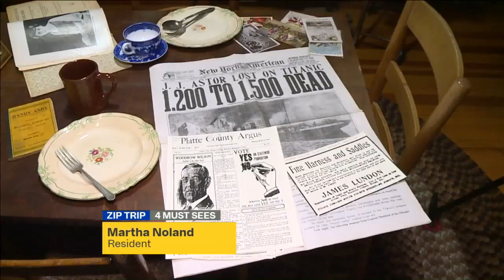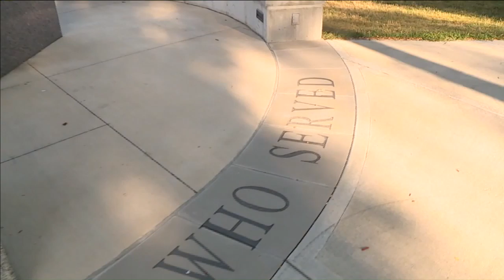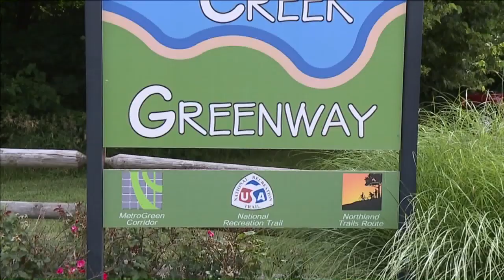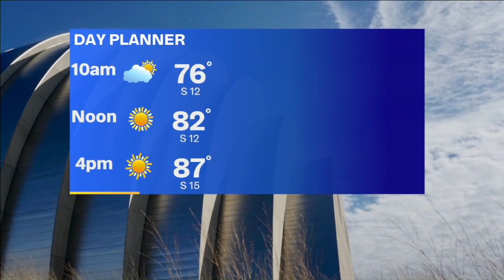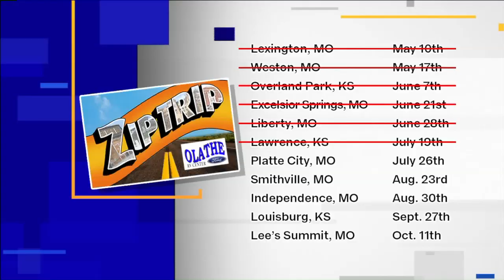Zip Trip: FOX4 travels northwest to Platte City to enjoy the small town and its county fair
About 30 minutes northwest of Kansas City, you’ll find Platte City, Missouri. Today, the population is just short of 5,000. It’s quite a jump from its humble beginnings in the early 1840s with only six stores and 400 residents.

Now, Main Street is buzzing with local businesses such as the family-run Bee Creek Café and Bakery.